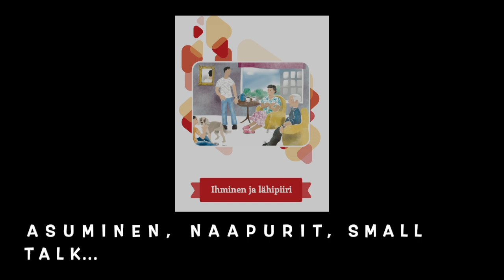INTRO Ihminen ja lähipiiri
gimarahaaste asuminen teeomavideo postaa jaa tykkää kommentoi tägäägimara kysy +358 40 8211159 ja vastaamme videolla!

Kuvaus: FB/IG @askafnakhan

Osateema Part theme: INTRO

Suomen kielen blogi. The Finnish Blog